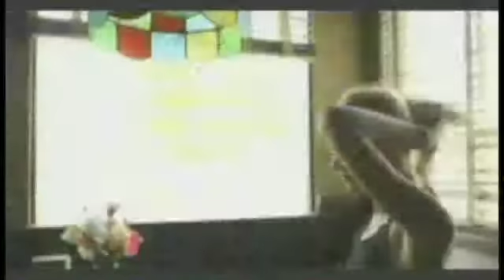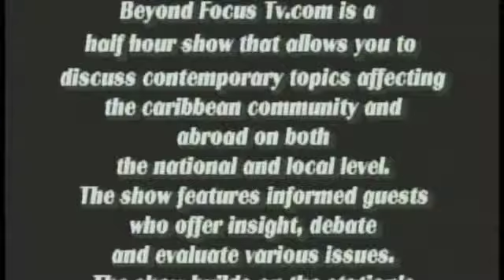Beyond Focus TV, Lynda & Nikiya Interview